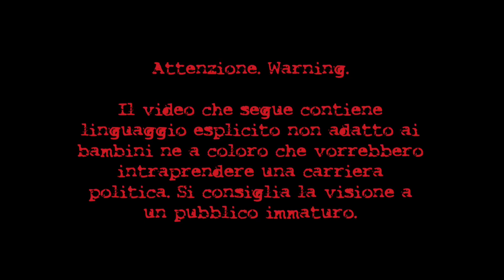Le Stitiche Avventure di Audizio|EP.1| The Martial Artist.